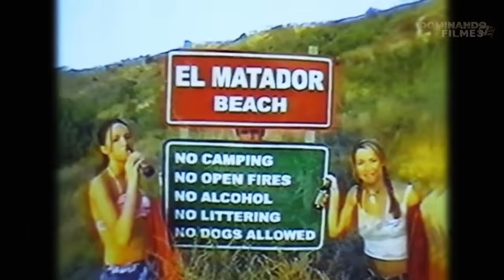Eles Pularam no Oceano Distante de Tudo e ESQUECERAM de Baixar a ESCADA do IATE para Voltar - RECAP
Depois de pularem de um iate para nadar no oceano em aguas abertas, um grupo de amigos de repente sem veem em sérios apuros quando percebem que esqueceram de baixar a escada e ficam presos em um vasto oceano pra todo lado. E Aew Pessoal, tudo certo?! Sejam muito bem vindos! O filme da vez de hoje é de drama e suspense chamado PÂNIC0 EM 4LT0 M4R de 2006. Então fiquem ligados e vamos juntos para mais esse recap.

Eles Pularam No OCEANO e ESQUECERAM de Baixar a ESCADA do IATE, Agora Será que SOBREVIVERÃO? - RECAP

🎼Musica 1: Art of Silence - Dramatic
🎼Musica 2: Run to Earth